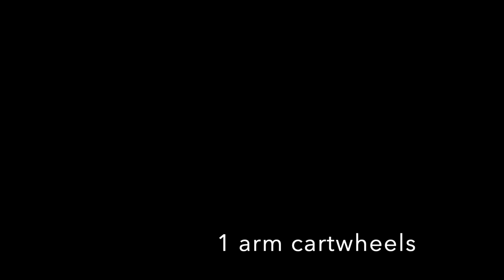Advanced Gymnastics Beam Circuit 3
Advanced Beam Week 3